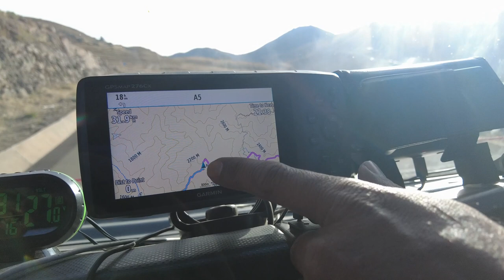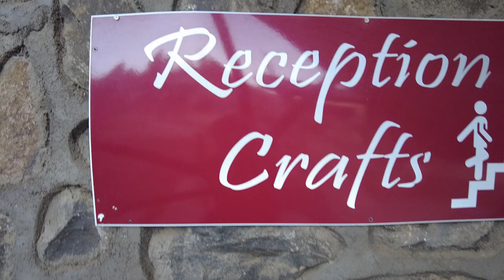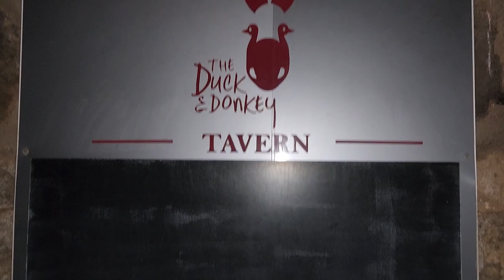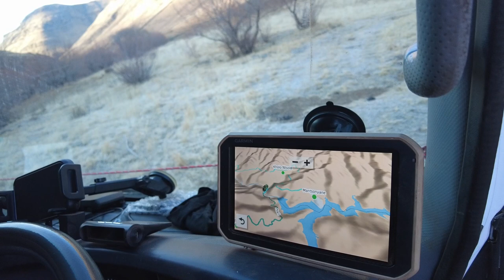LESOTHO JULY 2023 VIA QACHA'S NEK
An epic two-part adventure through Lesotho, from Durban to Semonkong, Katse Dam, Khubelu, and down via Sani Pass.